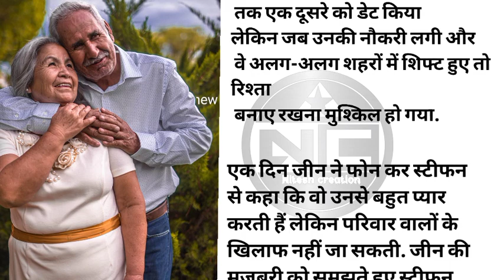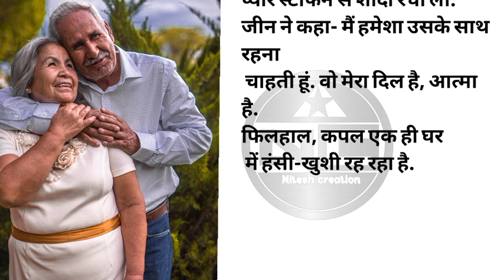42 साल बाद प्रेमी को अस्पताल में देख रो पड़ी महिला, ले आई घर, रचाई शादीl Hindi love story | kahaniya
42 साल बाद प्रेमी को अस्पताल में देख रो पड़ी महिला, ले आई घर, रचाई शादीl Hindi love story | kahaniya